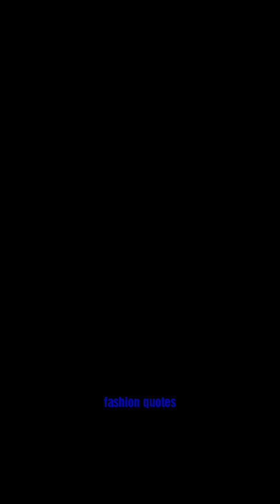Mehndi designs popular unique mehndi design for all beautiful girls||2019 latest girly design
Top popular unique mehndi design for all beautiful girls||2019 latest girly design
goltikki mehndi designs,
full hand mehndi designs,
2018 mehndi designs,
sk mehndi designs,
if u like my video plz S U B S C R I B E my channel thanks u so much for supporting me love u friends